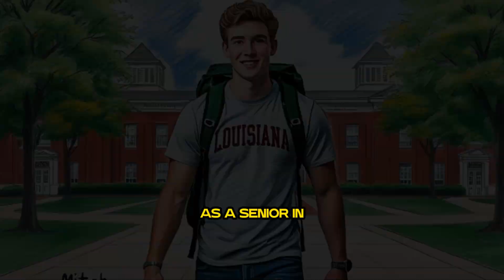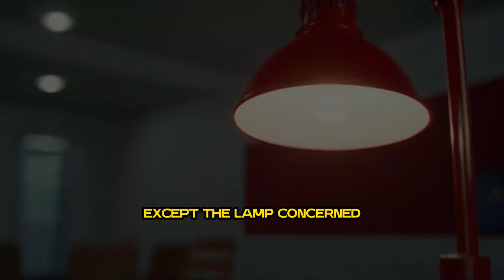The "viral" Reddit Lamp story | mind-bending tale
Discover the mind-bending tale of Mitch, a college senior, who experiences an eerie encounter with a blurry red lamp. As the lamp's strange behavior intensifies, Mitch's reality unravels, leading to a shocking revelation. Dive into this captivating, true story that took Reddit by storm!
follow for more!